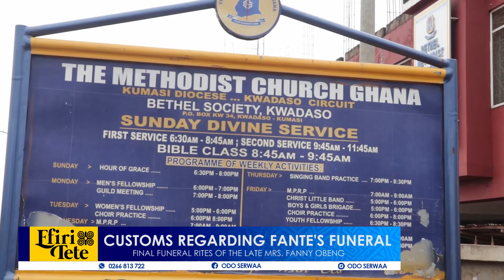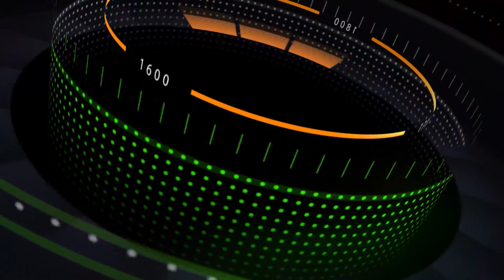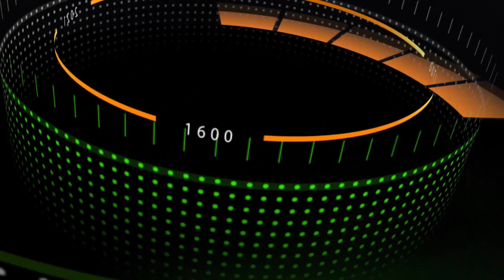Pt. 2 //FANTE FUNERAL// FINAL FUNERAL RITE OF THE LATE MRS. FANNY OBENG // KWADASO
Asante funeral rites differ slightly from Fante funeral rights. ‘Edwaade3’ is when items are presented to the extended family of the deceased to be used in preparing the body for burial. It is believed that once a person does, his spirit leaves to a place called ‘Asamando’ which translates to mean ‘A place for the dead.’ Just like in the flesh, the spirit also needs certain basic items to be able to live on the spirit realm/Asamando. Items like water, soap, mat, flowers, alcoholic and non-alcoholic beverages,local sponges, local toilet rolls, buckets, towels, cloths, bedsheets, etc are all presented to the family of the deceased as a form of giving Edwaade3.                Unlike the Asante Edwaade3 in the case where the deceased was married, the spouse and in-laws presents these items to the extended family before his/her children do (if the deceased had children). In a Fante Edwaade3, it is the children and in-laws of the deceased who present items before his/ her spouse can also present theirs.